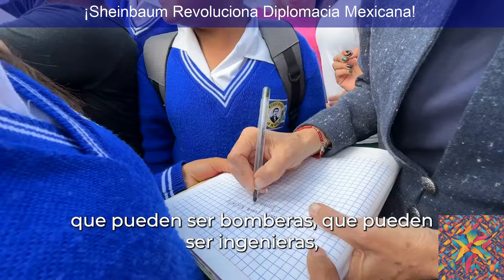¡Sheinbaum Revoluciona Diplomacia Mexicana!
¡Bienvenidos a nuestro canal! En este emocionante video, exploramos el anuncio histórico de la Presidenta Claudia Sheinbaum sobre su participación en la cumbre del G-20 en Brasil, programada para el 18 y 19 de noviembre. Este evento, que reúne a los líderes más influyentes del mundo, marca un nuevo capítulo en la diplomacia mexicana y abre puertas a oportunidades de colaboración internacional.

Claudia Sheinbaum, una científica y líder visionaria, está decidida a posicionar a México en la esfera global, abordando temas cruciales como la reducción de la desigualdad, la protección del medio ambiente y la reforma de instituciones multilaterales. Junto al presidente brasileño Luiz Inácio Lula da Silva, este encuentro promete fortalecer los lazos entre México y Brasil, así como con otras naciones del G-20.

Acompáñanos mientras analizamos cómo la participación de Sheinbaum en esta cumbre no solo resalta la riqueza cultural y la innovación de México, sino que también representa un paso significativo hacia un futuro más justo y sostenible. ¡No te lo pierdas!